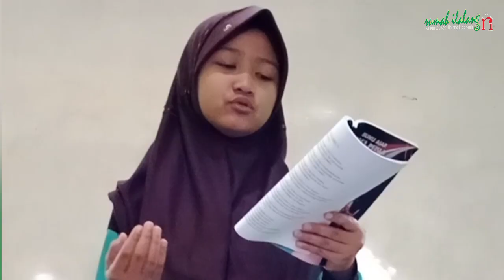Puisi | Ayah Bunda - Queenathea Tifara | Fildzahuzma Yuanggoro - MIN 11 Nganjuk, 07-09-2024 a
Puisi
Ayah Bunda
Karya: Queenathea Tifara

Fildzahuzma Yuanggoro
Kelas 5
Sanggar Kampoeng Nagari - MIN 11 Nganjuk

Dok. Latihan, 07 September 2024 a